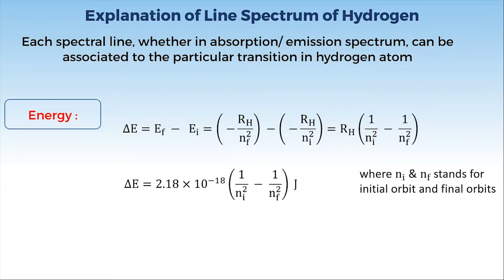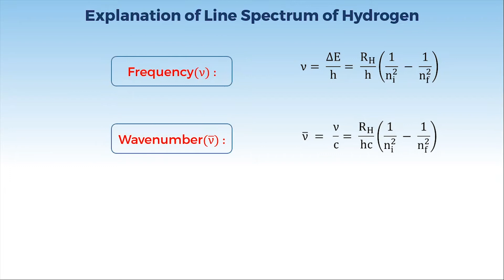6. 11C02.4 CV 3 Explanation of line spectrum of hydrogen